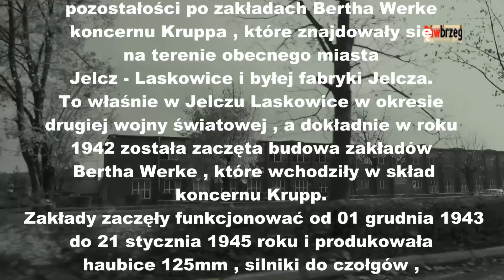Zakłady Bertha Werke - koncern Krupp cz.3 - Jelcz-Laskowice HD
Tym którzy nie widzieli lub nie byli na tych terenach, pokażemy w kilku odcinkach pozostałe obiekty po zakładach Bertha Werke koncernu Krupp , które mieściły się w dzisiejszej miejscowości Jelcz Laskowice i działały od 1943 do 1945 roku.Budowę zakładów rozpoczęto w 1942 roku , budową kierował dr Paul Hansen zaufany człowiek Kruppa. Zakłady zajmowały się produkcją haubic 125mm , silników do czołgów , wałów korbowych do silników samolotowych i luf dział okrętowych.W najbardziej intensywnym okresie (1944) w zakładach pracowało około 6000 więźniów i 2000 pracowników cywilnych.